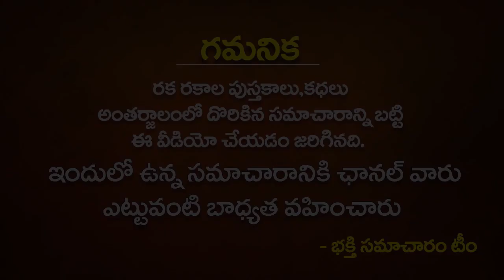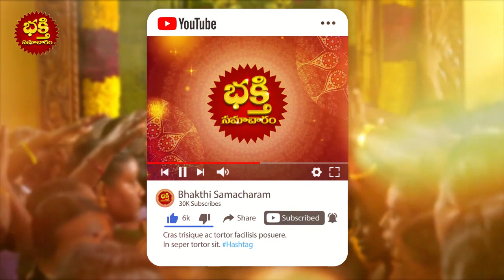దసరా నవరాత్రులలో తెలిసి తెలియక పొరపాటున కూడా ఈ తప్పులు చేయకండి!! Dasara 2021 | Navaratri pooja vidhi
దసరా నవరాత్రులలో తెలిసి తెలియక పొరపాటున కూడా ఈ తప్పులు చేయకండి!! Dasara 2021 | Navaratri pooja vidhi | Mistakes you Should NOT do During Dasara Navaratri 2021 | Bhakthi Samacharam